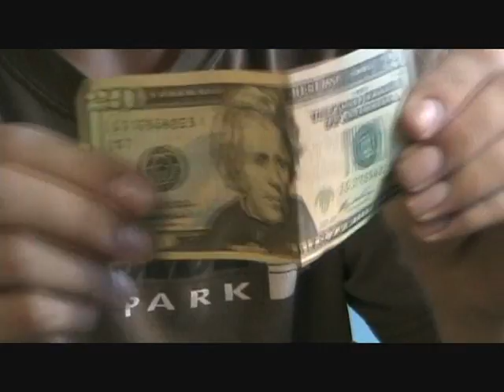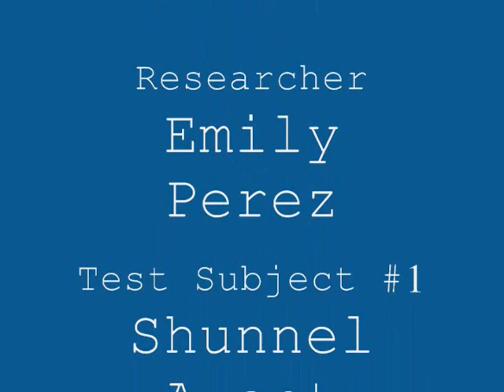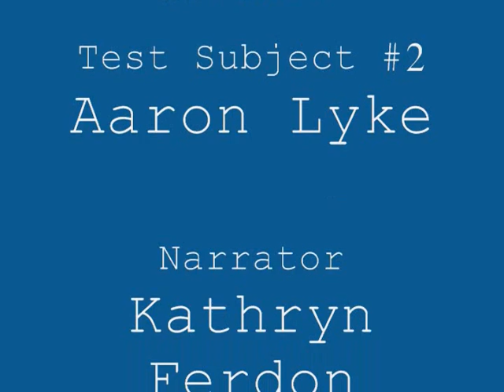Cognitive Dissonance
AP Psychology Project!

I had to explain the Cognitive Dissonance experiment. :)